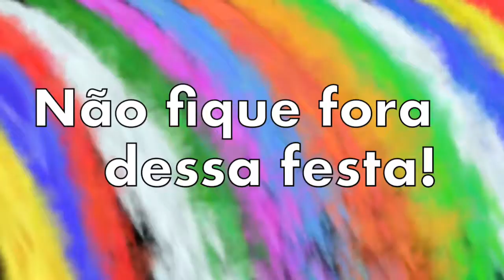FESTA DAS ÁGUAS 2018 - Dia 08 de julho, às 18h30min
Está chegando! Festa das Águas 2018 - O que já era bom vai ficar ainda melhor. Não fique fora dessa festa!